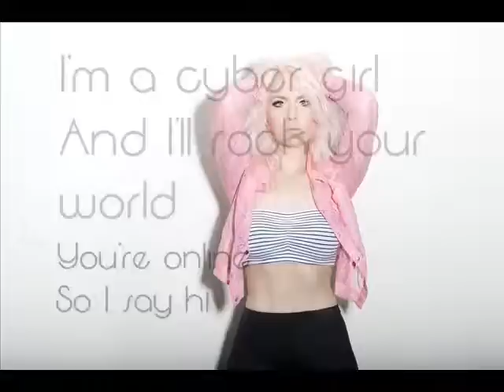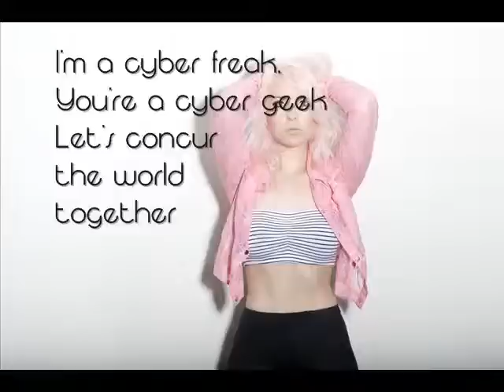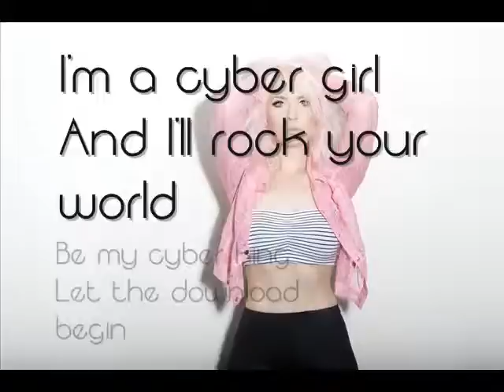Cyber Girl - Jen Armstrong - Karaoke